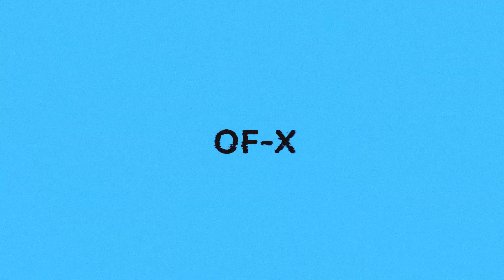Flute & Harp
Special thanks to fantastic team of professionals who made this concert possible!

flute Asia Safikhanova @asiasafikhanova3318
harp Liliana Safikhanova @lilianasafikhanova809